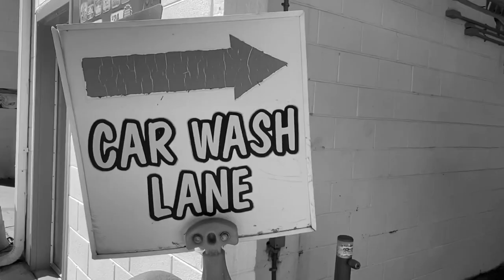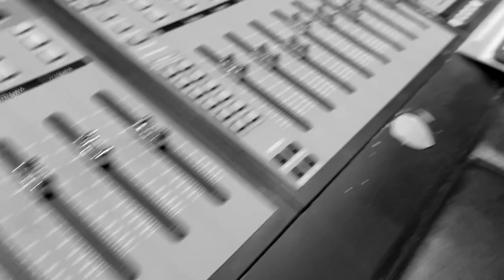THE O… CONFLICT (directed by Justin F Hollins)